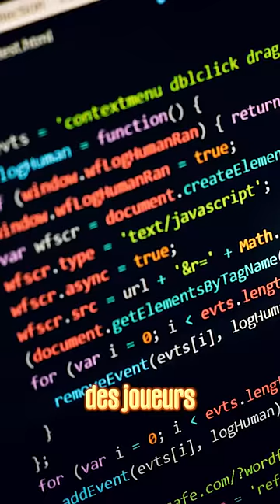Des probabilités trop RARES sur Minecraft